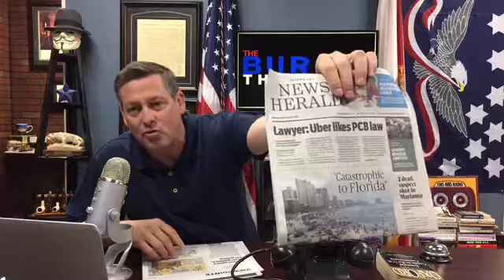VIDEO BT SHOW 2 14 17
The Burnie Thompson Show, 2-14-17:
Florida Gov. Rick Scott tries to save corporate welfare as FL Speaker Richard Corcoran shines the spotlight on quasi-governmental tourism organizations. Shouldn't dollars be earned honestly rather than awarded by politicians?